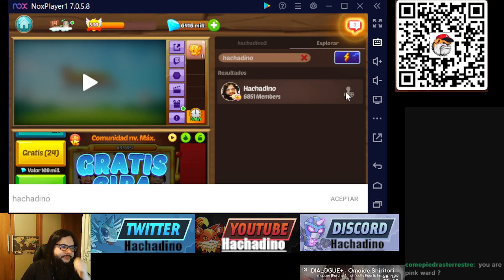[095] Athene AI heroes Guía sobre las nuevas partes edificio cambiar de cara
En este video enseño las nuevas partes del edificio de cambiar de cara que ahora es el que se usa para cambiar pieles